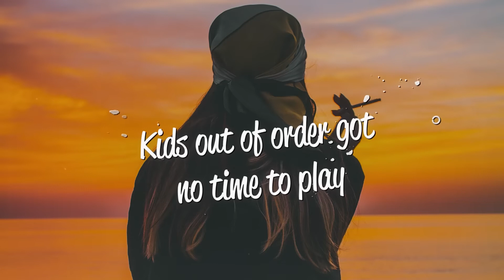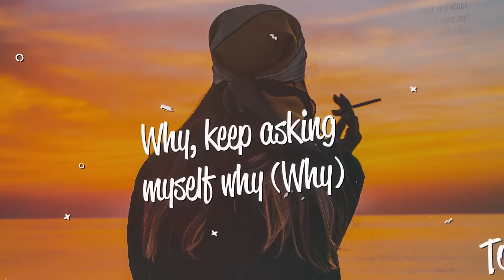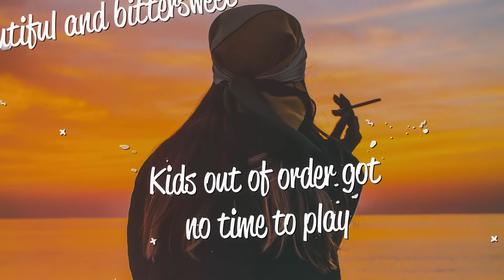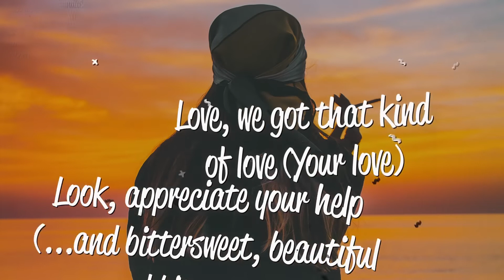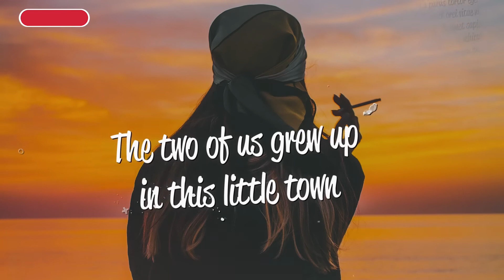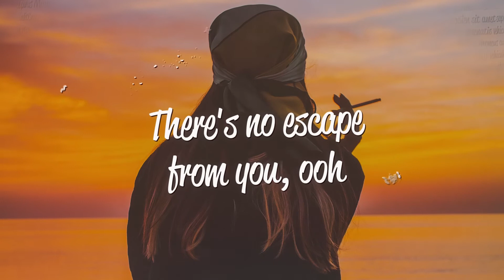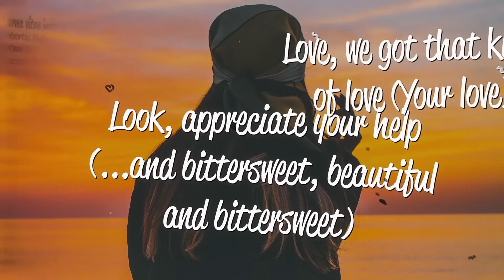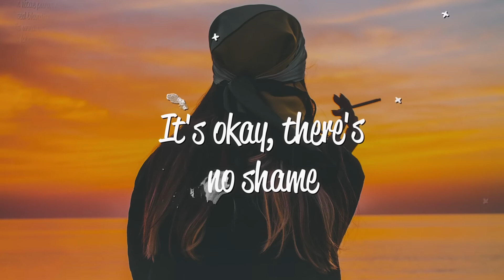[1 HOUR 🕐 ] Mia Rodriguez - Beautiful & Bittersweet (Lyrics)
(Beautiful and bittersweet, you beautiful and bittersweet
Kids out of order got no time to play
That's why we fight and make up in a day
Oh, it's kinda strange, in a way
The two of us grew up in this little town
Staying out late with no parents around
Oh, so we stay the same
Love, we got that kind of love
The one that cuts you deep
Torn between the beautiful and bittersweet
System overload my brain
Just to take that pain away, oh, oh-oh
It's okay, there's no shame
Flowers made me think of you
Buy me roses black and blue, oh, oh-oh
There's no escape from you, ooh
Why? keep asking myself why
Why did we have to meet?
Yeah, there's nobody else, look, appreciate your help (beautiful and bittersweet)
Love, we got that kind of love (you know)
Torn between the beautiful and bittersweet (oh-oh, oh)
Why? Keep asking myself why (why)